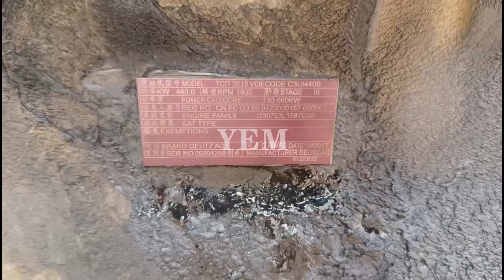Deutz TCD 2015 V08 Engine Assembly used FB4M1013,Deutz Deutz engine assembly#Engine assembly used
Deutz TCD 2015 V08 Engine Assembly used FB4M1013, BF4L914, TCD2012 L06 2V, F3L912, F4L912, BF4L2011, BF4M1011F, BF4M2012C, F6L912, F2L2011, BF6M1012E, TCD2011, BF6M1013, BF6M2013C, TCD2013 L04 2V, F3L1011F, BF8M1015, BF4L913T, BF6M1015#Deutz#Deutz engine assembly#Engine assembly used